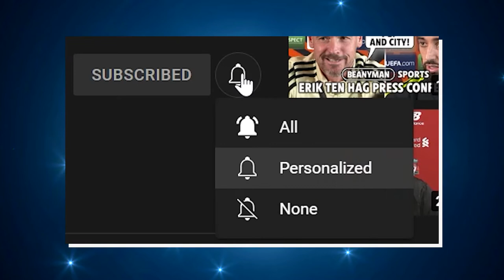Denmark prepare to take on World Cup champions France in Group D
Denmark head coach Kasper Hjulmand put his players through their paces in training on Friday ahead of their Group D game against France.

Having beaten France twice this year in the Nations League, Euro 2020 semi-finalists Denmark arrived in Qatar as one of the pre-tournament dark horses, but their World Cup campaign got off to a slow start with a 0-0 draw against Tunisia.

Denmark lie third in Group D and victory over France would leave them well placed before playing Australia in their final group match next Wednesday.

Danish midfielder Thomas Delaney came off with a knee injury at half time against Tunisia and has been forced to withdraw from the tournament as he prepares for a month-long recovery period. Otherwise Hjulmand has no other fresh injury concerns ahead of Saturday's game.

Sign up to Sorare via my link and get a FREE LIMITED card worth REAL MONEY!!